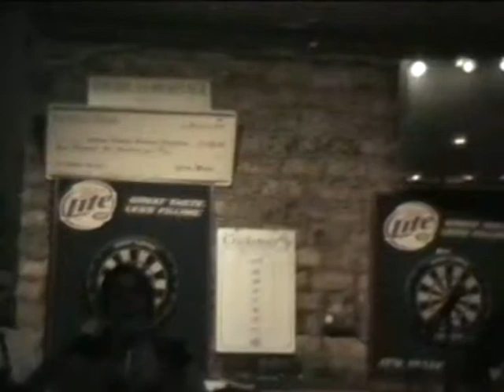Jessica Clark Majic Man - Heart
Jessica singing Majic Man by Heart at the The Duck Pub in Boca, with The Duck Band.